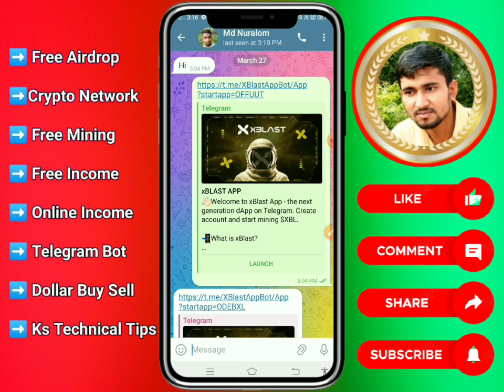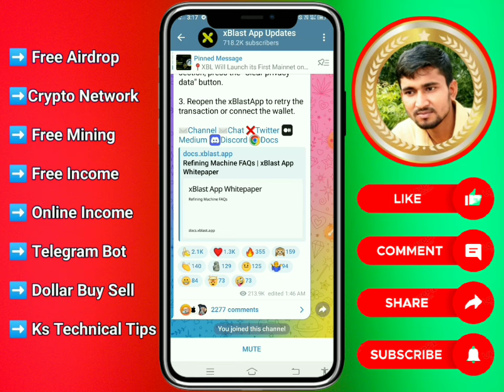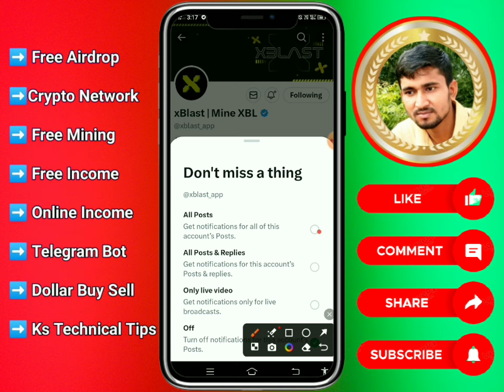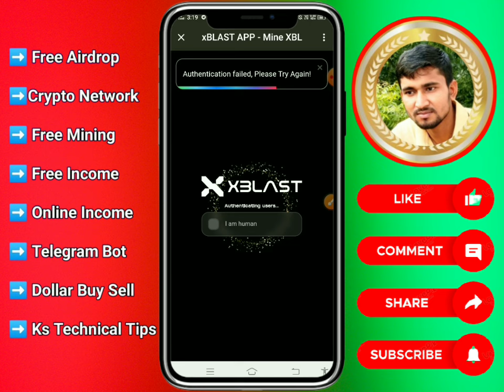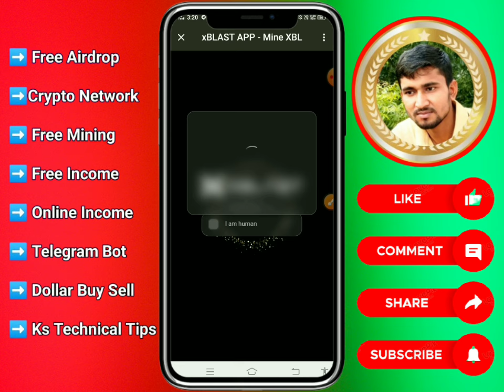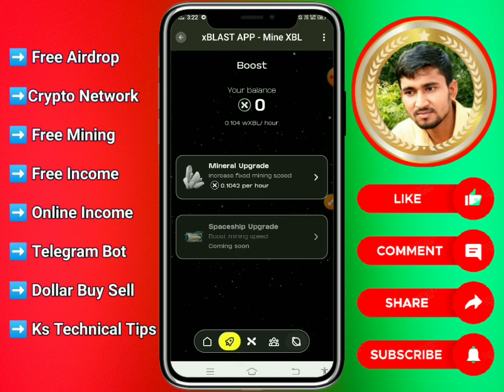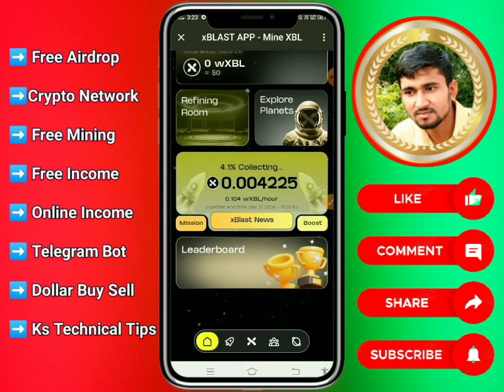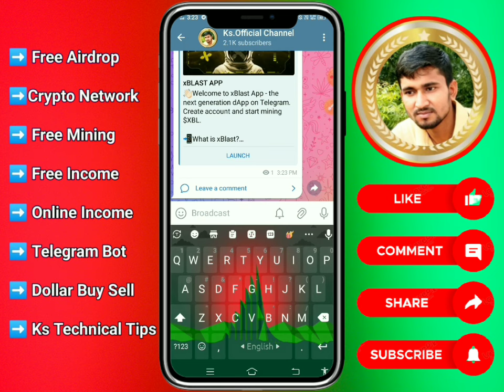xblast mining account create bangla । how to create account xblast mining । xblast mining account